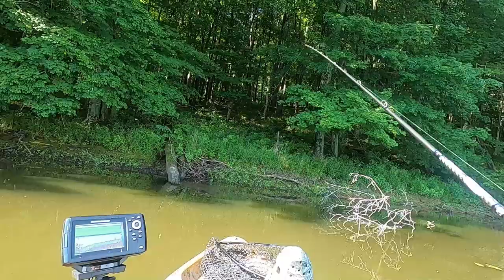How To catch MORE BASS in the summer heat - THROW A JIG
In this video, Gramps selected a few baits from recent  @MONSTERBASSco   bags or online purchases using Rick's VIP texts

Join Rick's VIP List for FREE!

0:00 - Intro
0:20 - @MONSTERBASSco Patriot 3.0 first cast
1:55 - @StrikeKingLure Ocho Wacky Rigged
2:13 - @MONSTERBASSco Tungsten Football Jig / X-Zone Lures Adrenaline Craw
4:10 - @StrikeKingLure Thunder Cricket / @Yamamotobaitsvideos Zako
12:32- @Rapala / VMC Tokyo Rig / X-Zone Adrenaline Craw / @MONSTERBASSco tungsten weight

If you want to send leftover baits for care packages for veterans or youth anglers, or anything you want me to review, send to:

Tag me with your fishin photos on Instagram!